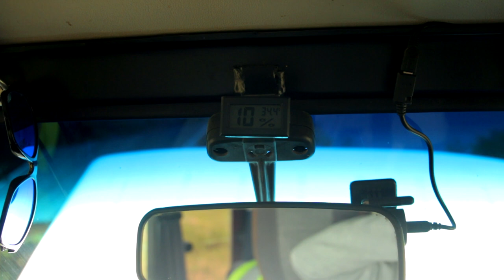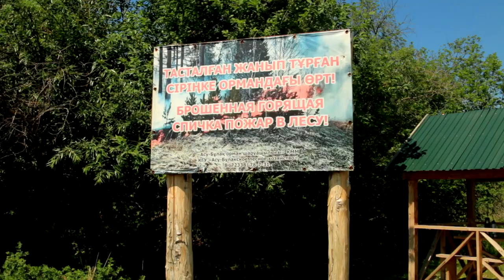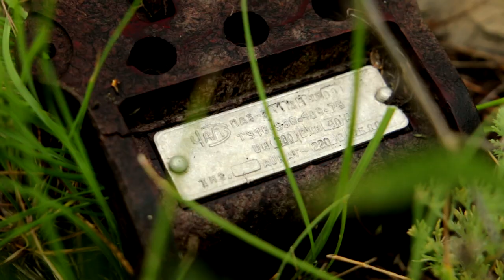Заброшенный рудник. Объект С-75. Первая серия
В то время, пока шумный город многочисленными "артериями" из верениц пешеходов, машин и автобусов начинал просыпаться и оживать после прохладной ночи, я неспешно загружал продукты в импровизированный холодильник, сделанный из советской стиральной машинки "Малютка". Как-то непривычно было отступать от шаблонных действий, оттачиваемых годами ежедневной практики: работа, вычёркивающая каждый день по 8 часов из жизни, – вечерний марафон под лозунгом "успеть всё", – несколько часов, проведённых в кругу семьи, – сон, а с утра ¬ всё по новой.
Но не в этот день. Сегодня предстояла долгая дорога и увлекательное путешествие в неизведанный край, где меня уже не один год ждал интересный и загадочный объект, которому, без долгих раздумий, было дано название "Объект С-75" и о котором у меня имелась весьма противоречивая информация…